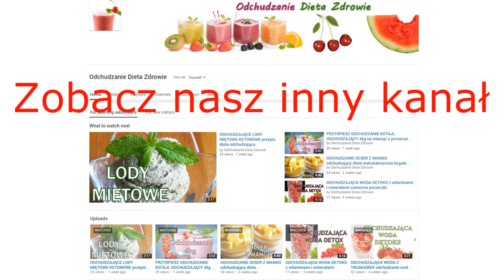JAK ŁATWO ZROBIĆ MLEKO KOKOSOWE, 2 rodzaje mleka, ważne rady, ile pić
Jak łatwo zrobić dobre mleko kokosowe, 2 rodzaje mleka kokosowego. Jak i ile pić mleka kokosowego i dlaczego oraz klika ważnych porad na ten temat.
♥SKLEP 1
Jedyne na świecie efektywne kosmetyki bez wody